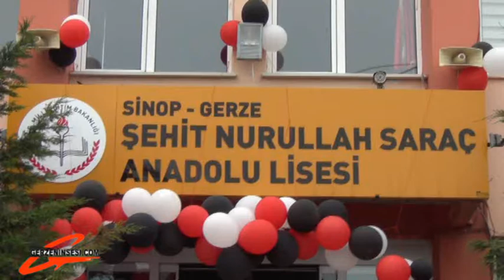Şehit Nurullah Saraç Anadolu Lisesi Mezuniyet Töreni 2017